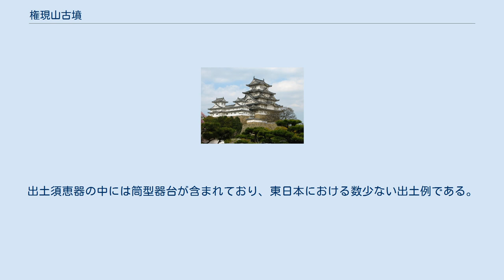権現山古墳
権現山古墳（ごんげんやまこふん）は茨城県小美玉市下玉里に所在する同市最大の大型前方後円墳である。
 権現山古墳は権現平古墳群の一つで、権現平5号墳ともいう。
霞ヶ浦を望む台地縁辺に立地する市内最大の前方後円墳であり、霞ヶ浦沿岸の有力首長の墳墓と推測されている。
玉里村の打ち出した玉里村総合文化センターおよび文化ゾーン構想により史跡整備が進められることとなった。
それに先立つ発掘調査が明治大学を中心とする調査団により1996年（平成8年）9月から翌1997年（平成9年）2月までの期間に実施された。
 墳丘長89.5メートル、後円部直径44.65メートル、前方部幅59.4メートル。
盾型の周溝をもち、周溝を含めた全長は123メートルに達する。
市内の舟塚古墳と同規格で、舟塚古墳を1.2倍すると権現山古墳になる。
 権現山古墳の埋葬施設は後円部墳頂と前方部墳頂の2か所に存在したと考えられる。
後円部墳頂は大幅に削平されており、石棺が存在したと思われる埋葬施設も基礎部分に至るまで根こそぎ破壊されていた。
前方部墳頂は木棺直葬と推測されるが、明治時代以降に設置された一等三角点とその測量のための櫓の基礎によって形状・規模は確定できていない。
 前方部平坦面から大刀1、鉄鏃30。
造出から土師器・須恵器・円筒埴輪・形象埴輪（馬、人物、短甲）がまとまって出土した。
出土須恵器の中には筒型器台が含まれており、東日本における数少ない出土例である。